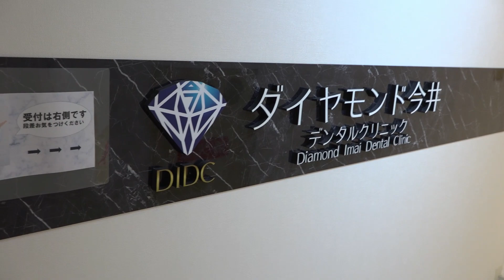即日 セラミック矯正８ ダイヤモンド今井院長 ダイヤモンド今井デンタルクリニック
セラミック専門　『今クリ』院長
ダイヤモンド今井デンタルクリニック　YouTubeチャンネルです📹✨

 ダイヤモンド今井デンタルクリニック